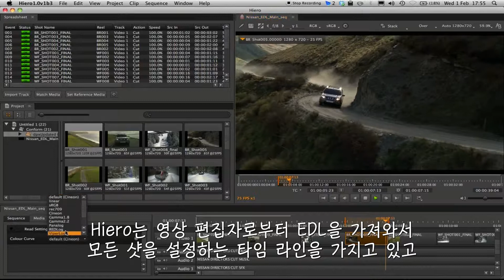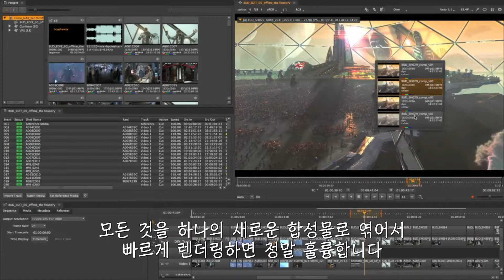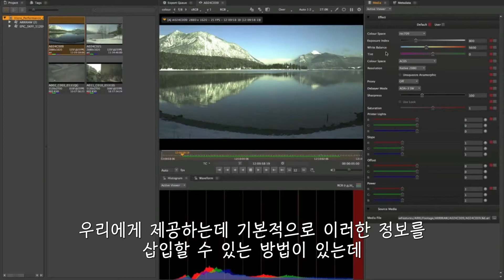Hiero (히어로) – 타임라인 기반의 Shot관리 및 검토 솔루션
Hiero는 작업자들간에 진행을 확인하기 위해 원활하고 협업적인 작업과 빠른 샷 처리 및 전달을 지원하는 올인원의 샷 관리, 진행 준수 및 검토 솔루션을 제공하는 제품으로 Weta Digital로 부터 2010년에 이전된 제품입니다.